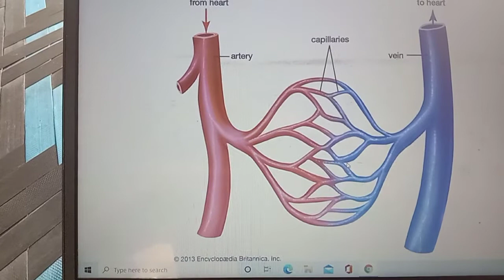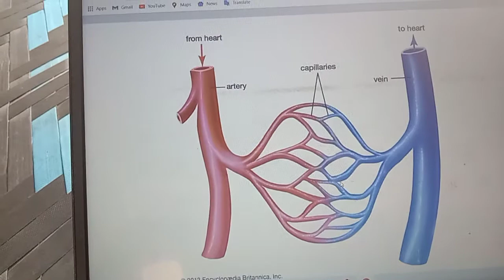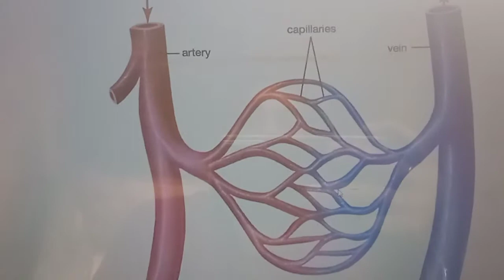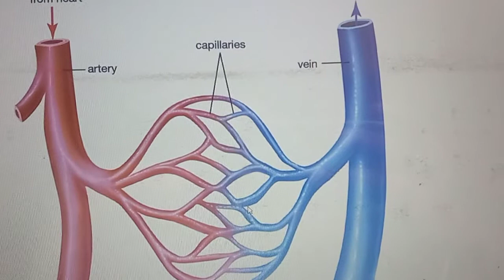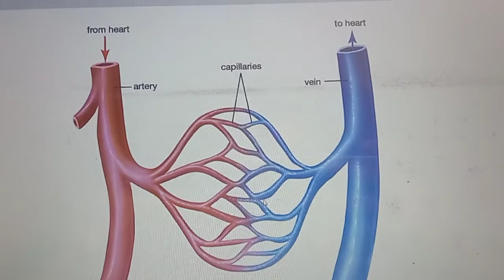blood vessels of basic structure and function for ( CSIR NET ) neet 2021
Blood vessel, a vessel in the human or animal body in which blood circulates. The vessels that carry blood away from the heart are called arteries, and their very small branches are arterioles. Very small branches that collect the blood from the various organs and parts are called venules, and they unite to form veins, which return the blood to the heart. Capillaries are minute thin-walled vessels that connect the arterioles and venules; it is through the capillaries that nutrients and wastes are exchanged between the blood and body tissues.

Circulatory System

Key People: Michael DeBakey Alexis CarrelRelated Topics: Artery blood pressure Vein Capillary Sinusoid

The inner surface of every blood vessel is lined by a thin layer of cells known as the endothelium. The endothelium is separated from the tough external layers of the vessel by the basal lamina, an extracellular matrix produced by surrounding epithelial cells. The endothelium plays a critical role in controlling the passage of substances, including nutrients and waste products, to and from the blood. Under certain circumstances, tissues may grow new blood vessels, a process known as angiogenesis. Angiogenesis plays an important role in the replacement of damaged tissue but also occurs under abnormal conditions, such as in tumour growth and progression.

blood vessel; zebra fish brain vasculature

Confocal microscope image of the brain vasculature of a live zebra fish larva. The brain vasculature plays an important role in maintaining brain health and function.

human cardiovascular system: The blood vessels

Because of the need for the early development of a transport system within the embryo, the organs of...

In humans, the function and structure of blood vessels can be affected by a number of different diseases and conditions. Some examples include inflammation; atherosclerosis, which involves the deposition of fat in the arterial endothelium; and hypertension, in which narrowing of the arterioles causes an abnormal increase in blood pressure. Seeartery; capillary; vein; cardiovascular disease